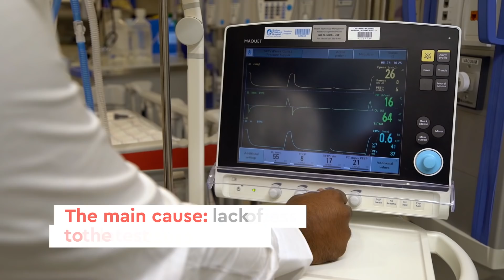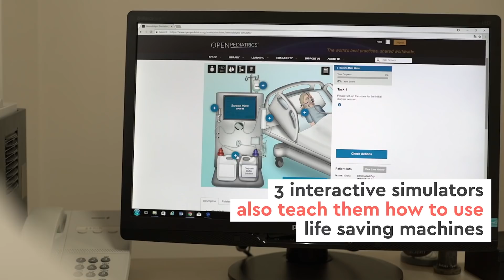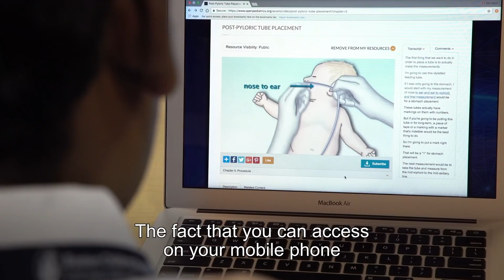2017 WISE Awards Finalist: OPENPediatrics, United States of America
Can we teach complex medical processes using a live simulation format?

This was the challenging question the founders of OPENPediatrics asked themselves. Today, OPENPediatrics has developed high-quality interactive medical simulators that teach how to use mechanical ventilators and peritoneal dialysis to treat real-world problems in a safe, simulated environment, using the modern educational strategy of "serious gaming".

Since launching the first OPENPediatrics website in 2012, the platform’s resources have been accessed over 1 million times by users in 145 countries around the world. Its medical simulators alone were accessed over 70,000 times in the last six months.

To meet the great minds behind OPENPediatrics, register for WISE